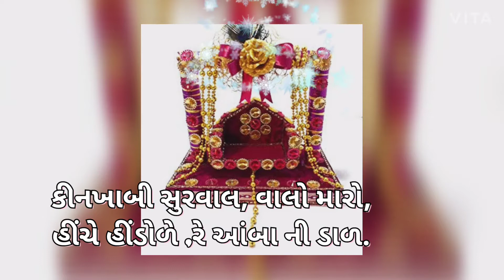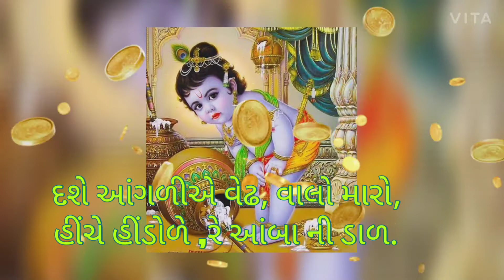||ધોરણ. 5||કાવ્ય. 11.હીંડોળો||ગુજરાતી||